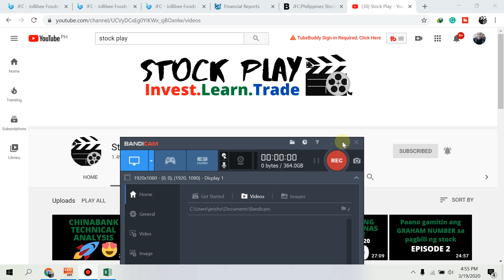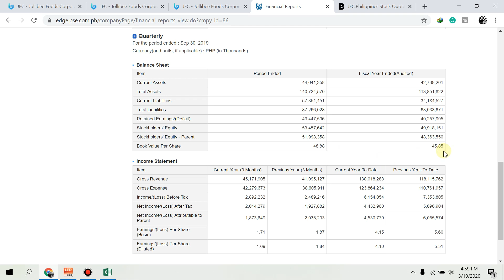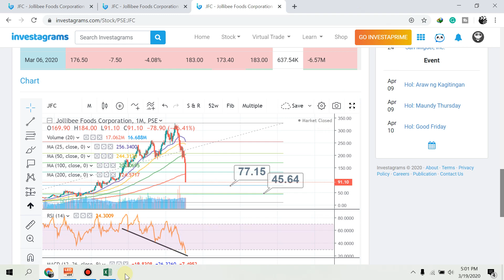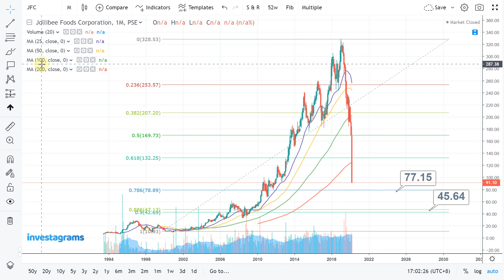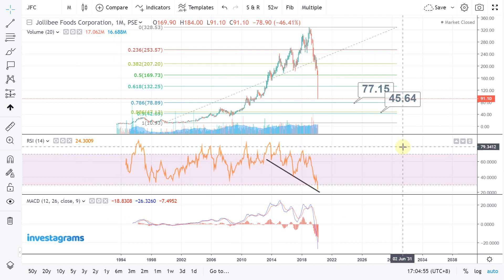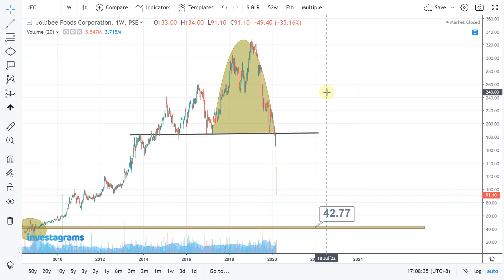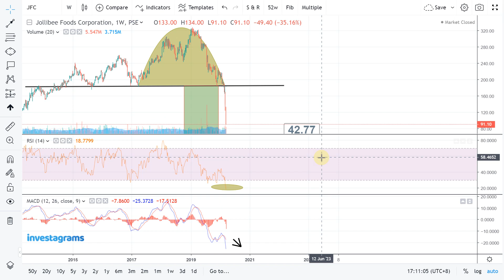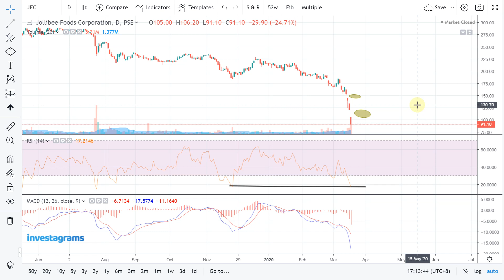40 PESOS PER SHARE IS REAL FOR JOLLIBEE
Technical and Fundamental Analysis for JOLLIBEE..